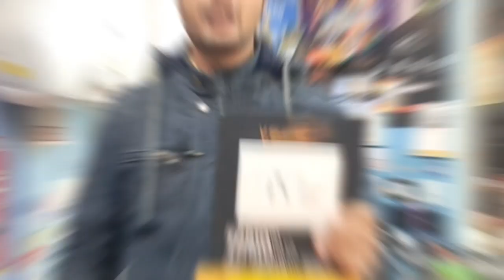Havells switch V/S V-Guard switch | Prise quality difference ! Havells Adiva - V- Guard torio modal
wire wholesale market in Delhi ! wire cable ! wire cable manufacturing process ! wire cable price